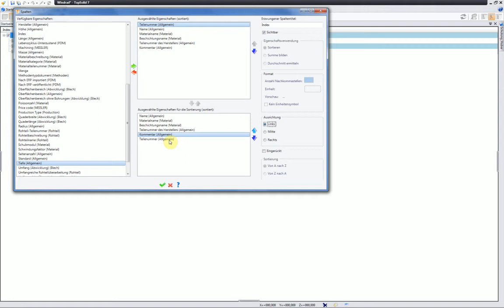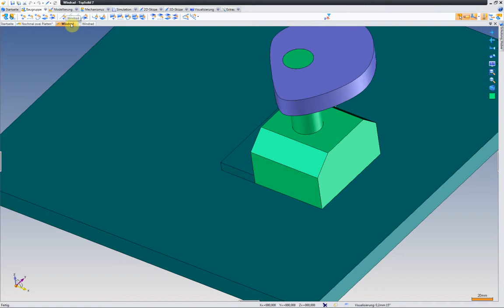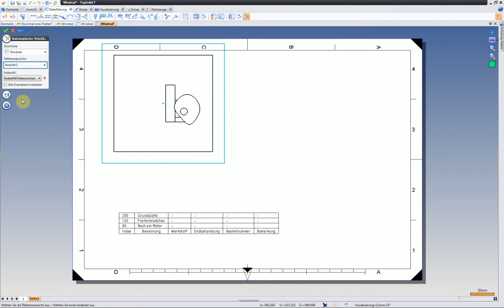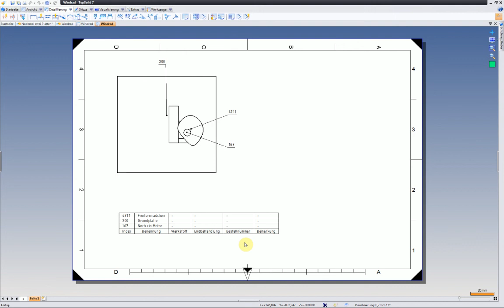TopSolid: Verwenden der Teilenummer als Stücklistenindex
Wie verwendet man die Teilenummer, um Bauteilen zeichnungs- und stücklistenübergreifend eine eindeutige Nummer zuzuweisen ?

How to use the TopSolid part number to uniquely assign a "BOM index" to parts in an assembly ?

Damit Sie keine Themen verpassen, informieren wir Sie gerne über unseren monatlichen Newsletter. Melden Sie sich gleich an.